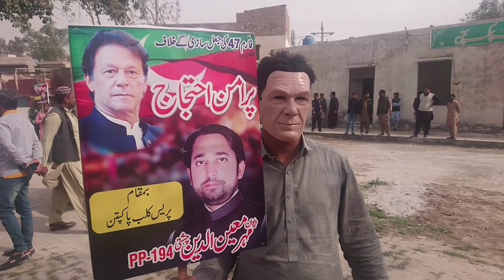عمران خان کی کال پر احتجاج | imran Khan